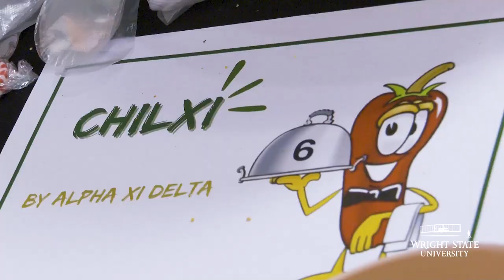Oh, howl yeah!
The 14th annual Chili Cookoff, three men’s and women’s basketball games, an Alumni beer tasting and a Homecoming Dance highlighted Wright State University’s packed Homecoming week on the Dayton Campus Jan. 21 through Jan. 28.

“Getting to do this is so cool to see everyone come out,” said Chloe Johnston, who’s a senior majoring in history and participated in the chili cookoff.

This year marked a significant change for Homecoming week at Wright State. Rather than hosting events based around the club football and soccer seasons in the fall, Homecoming week is now taking place in spring semester to spotlight the Wright State basketball teams while also allowing more student organizations to participate in activities.

“It really ignites our community and brings us together,” said Kaci Lovejoy, a junior majoring in organizational leadership.

Additional Homecoming activities included a kickoff event in the Apollo Room, Raider on the Rocks Virtual mixology class, an exhibit at the Stein Galleries on Jan. 28 along with Raider Open House on the same day.

Homecoming is presented by the Wright State Alumni Association, Wright State University and Wright State student organizations.